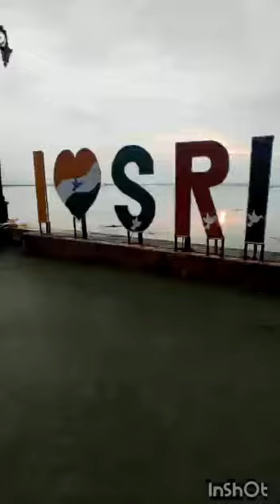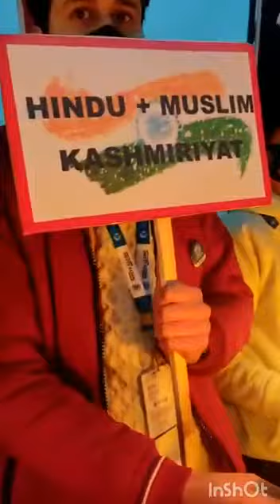Today's candle light vigil at Nishat Garden's 'I ❤ Srinagar' in quest for BringBackThePandits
Video from Official Account